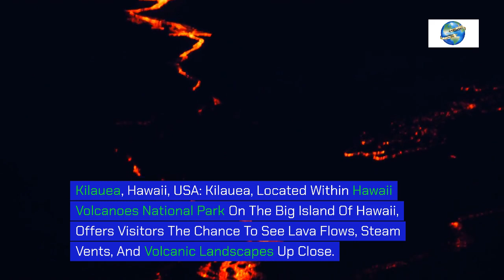10 Active Volcanoes You Can Visit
Visiting active volcanoes offers a thrilling blend of adventure and natural wonder. Here are ten remarkable destinations where you can witness these fiery giants up close:

Kilauea, Hawaii, allows visitors to witness lava flows and glowing lava lakes within Hawaii Volcanoes National Park.
Mount Etna in Sicily, Italy, offers guided tours to explore its lunar-like landscapes and occasional eruptions.
Mount Yasur in Vanuatu allows daring visitors to witness regular explosions and lava fountains from its crater rim.
Stromboli, also in Italy, offers guided hikes to view its persistent volcanic activity and stunning sunsets.
Mount Bromo in Indonesia provides stunning sunrise views and the opportunity to hike across its otherworldly caldera.
Mount Arenal in Costa Rica offers hiking trails through lush rainforest to view its occasional eruptions and glowing lava flows.
Sakurajima in Japan provides viewpoints to witness its frequent ash emissions and occasional explosive eruptions.
Mount St. Helens in Washington, USA, allows visitors to explore its barren landscape and learn about its devastating 1980 eruption at the Johnston Ridge Observatory.
Mount Merapi in Indonesia offers guided treks to witness its active lava dome and experience the surrounding Javanese culture.
Mount Erebus in Antarctica, the southernmost active volcano on Earth, offers scientific research opportunities and occasional lava lake observations.